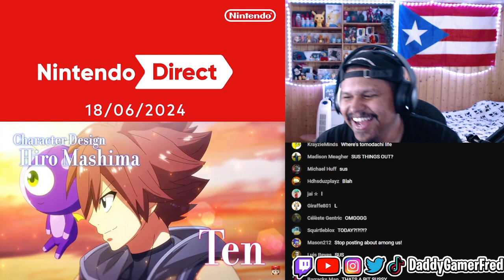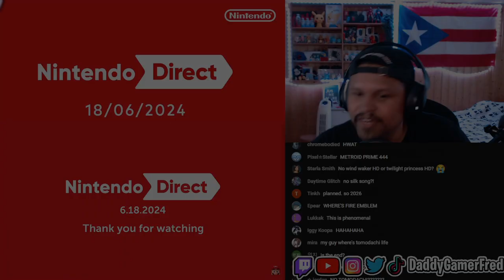The BEST NINTENDO DIRECT in YEARS! | 6.18.2024 | LIVE NITENDO DIRECT REACTION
Video Info: A Nintendo Direct is on the way! Watch the livestream starting at 7:00 AM PT on 6/18 for around 40 minutes focused on Nintendo Switch games coming in the second half of 2024. There will be no mention of the Nintendo Switch successor during this presentation.

00:00 – Intro
00:24 –  Mario & Luigi: Brothership
03:23 – Nintendo World Championships: NES Edition
03:58 – Nintendo Switch Sports
04:57 – MIO: Memories in Orbit
06:07 – Disney Illusion Island
06:35 – Looney Tunes: Wacky World of Sports
07:09 – Among Us
07:33 – Farmagia
08:16 – Donkey Kong Country Returns HD
10:00 – DRAGON QUEST III HD-2D Remake
12:01 – Nintendo Switch Online + Expansion Pack
13:12 – MARVEL vs. CAPCOM Fighting Collection: Arcade Classics
14:18 – Super Mario Party Jamboree
16:41 – The Legend of Zelda: Echoes of Wisdom
21:48 – Just Dance 2025 Edition
22:10 – LEGO Horizon Adventures
23:22 – Stray
23:45 – Tales of the Shire: A The Lord of the Rings™ Game
24:00 – Metroid Prime 4: Beyond

Follow Daddy Gamer Fred
◉ YouTube Member: ​
◉Nintendo Switch Friend Code : SW- 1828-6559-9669
◉PSN : DaddyGamerFred
◉Pokèmon G0 Trainer Code : 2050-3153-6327